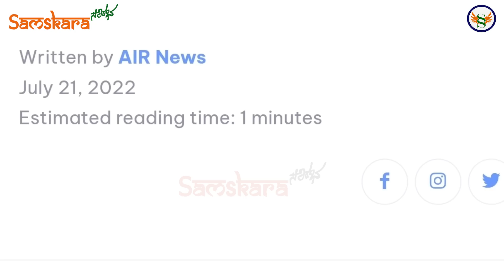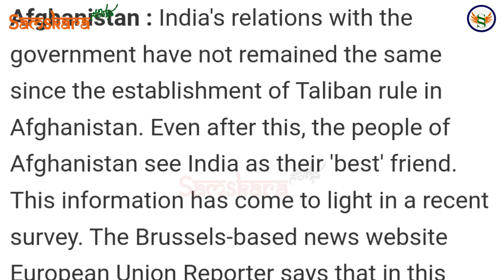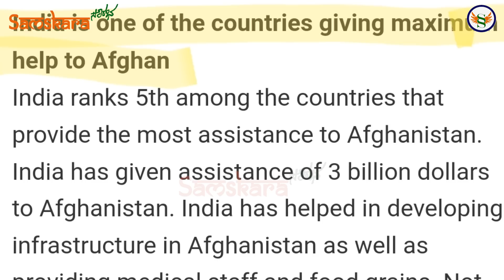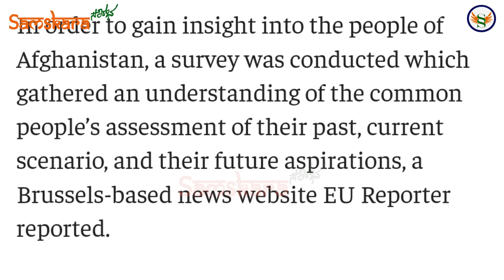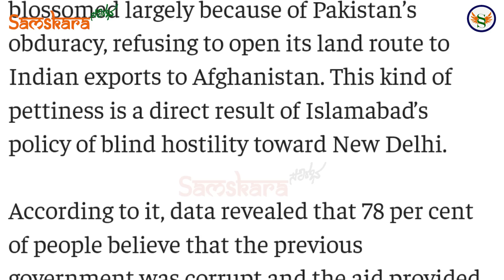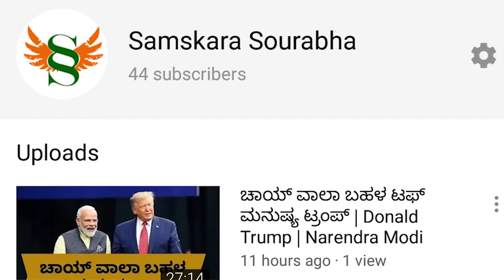ತಾಲಿಬಾನಿಗಳಿಗೆ ಭಾರತದ ಮೇಲೆ ಸಿಕ್ಕಾಪಟ್ಟೆ ಲವ್ | ಜಗತ್ತನ್ನೇ ಆಶ್ಚರ್ಯಗೊಳಿಸಿದ ಒಂದು ಸರ್ವೆ ರಿಪೋರ್ಟ್ !